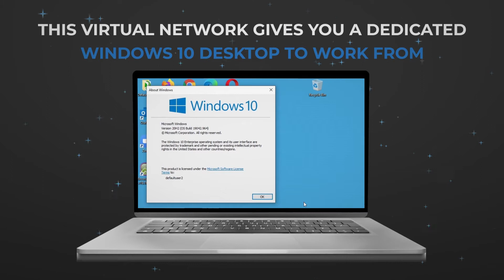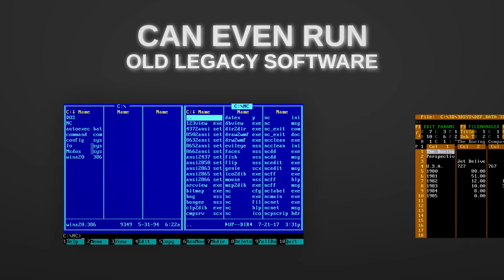vCloud Virtual Cloud Network Explained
If you could log into your business information systems from anywhere in the world, using any platform or device, any time of the day or night, imagine what this could do for your business.

Let us take up a minute of your time to show you how.